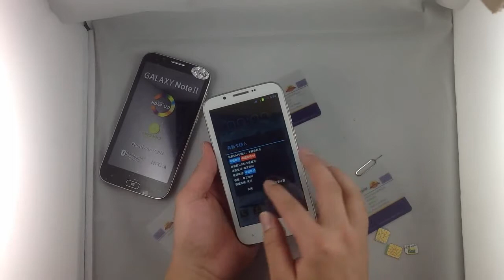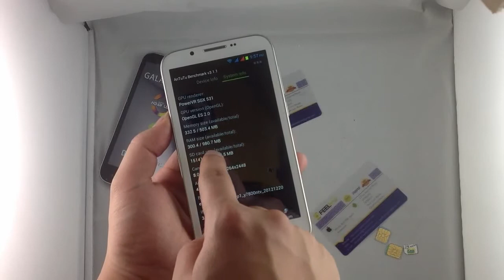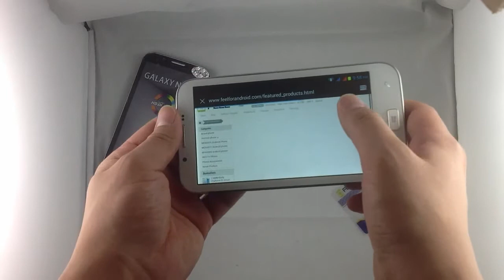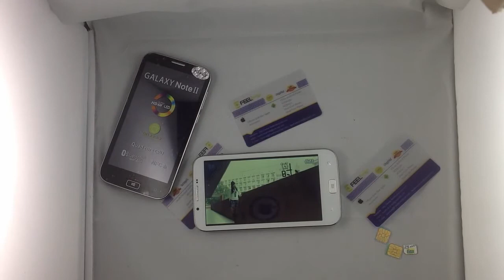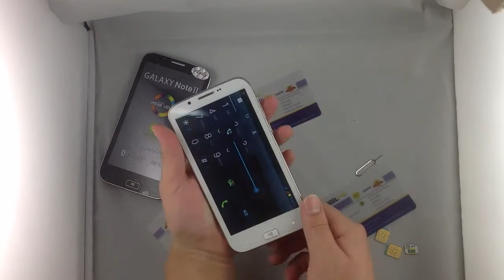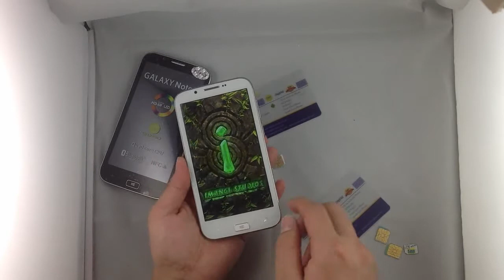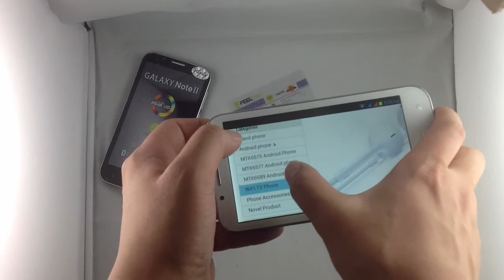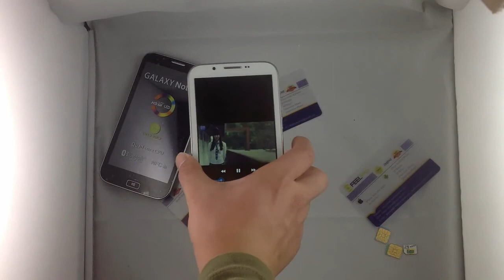Hero Y8750 smart phone 5.5Inch HD screen 3G Wifi MTK6577 Dual-core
Production description

Basic Information
Model     Y8750
Band     2G: GSM 850/900/1800/1900MHz
3G: WCDMA 850/2100MHz
Style     Bar
Color     Black

System
OS     Android 4.1
CPU     MTK6577, Cortex A9 dual core, 1.0GHz
ROM     4GB
RAM     1GB

Screen
Display Size     5.3 Inch
Type     TFT, Capacitive touch screen